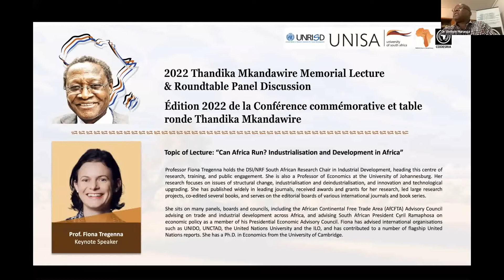MEMORIAL LECTURE: “Can Africa run? Industrialisation and development in Africa” Prof Fiona Tregenna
2022 Thandika Mkandawire Memorial Lecture & Panel Discussions.
Professor Fiona Tregenna holds the DSI/NRF South African Research Chair in Industrial Development, heading this centre of research, training, and public engagement. She is also a Professor of Economics at the University of Johannesburg. Her research focuses on issues of structural change, industrialisation and deindustrialisation, and innovation and technological upgrading. She has published widely in leading journals, received awards and grants for her research, led large research projects, co-edited several books, and serves on the editorial boards of various international journals and book series. She sits on many panels, boards and councils, including the African Continental Free Trade Area (AfCFTA) Advisory Council advising on trade and industrial development across Africa, and advising South African President Cyril Ramaphosa on economic policy as a member of his Presidential Economic Advisory Council. Fiona has advised international organisations such as UNIDO, UNCTAD, the United Nations University and the ILO, and has contributed to a number of flagship United Nations reports. She has a Ph.D. in Economics from the University of Cambridge.